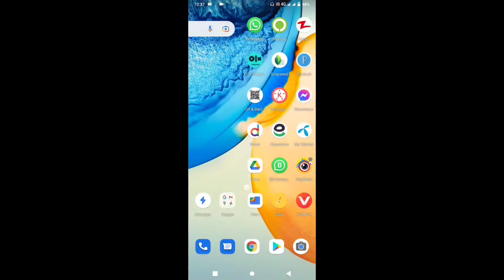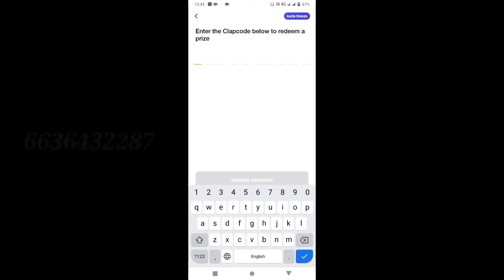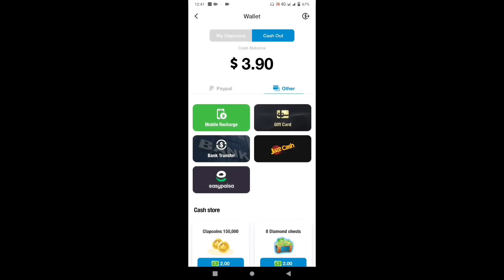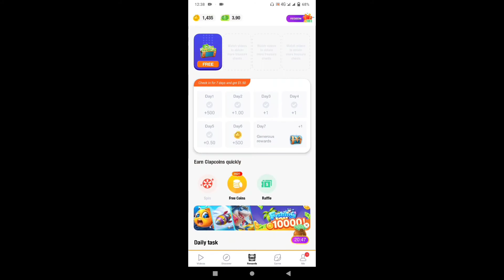Online Paise KamaOo..... !